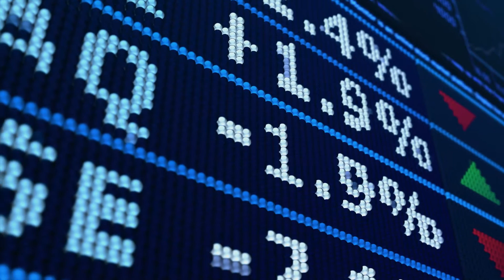Hemenway & Barnes - Private Client Group